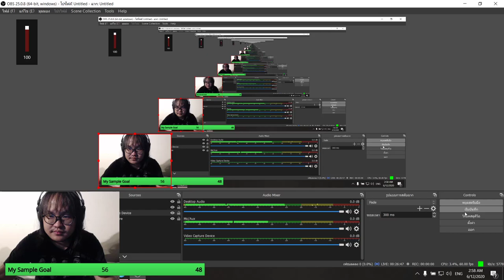แป๊ะ Syndrome - EP.7 Call of Duty Mobile เล่น Season 7 ครั้งแรก 12 มิ.ย.2563